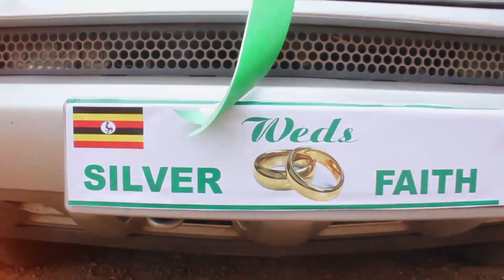Sliver weds Faith a short film by Kasa media production